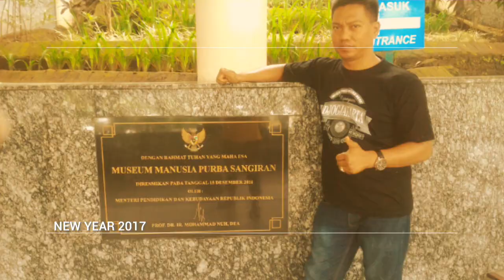Cure for HIV : Dr Mawi Formula 2017